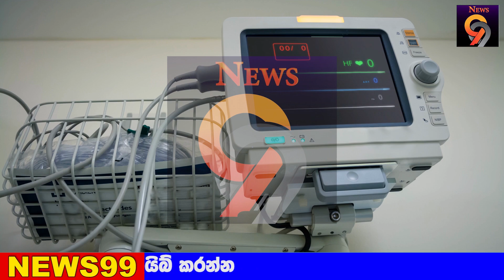BREAKING NEWS | Special announcement issued by Government AFDA NEWS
airport open
ගුවන්තොටුපොල
එයාපෝට්
sri lanka katunayake
maththala airport